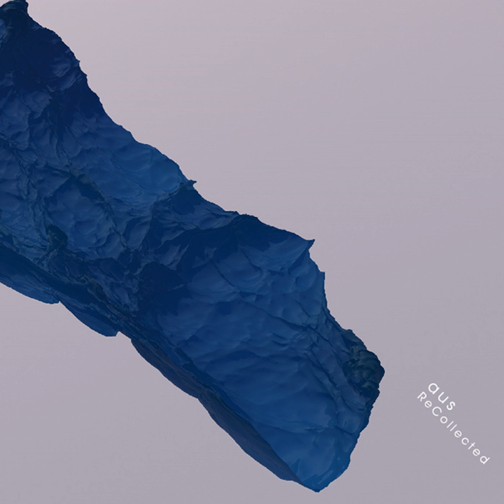Verdad Feat (Aus Remix)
Verdad Feat (Aus Remix) · Aus

ReCollected

Mixer: Aus
Producer: Aus
Composer: Fedaden